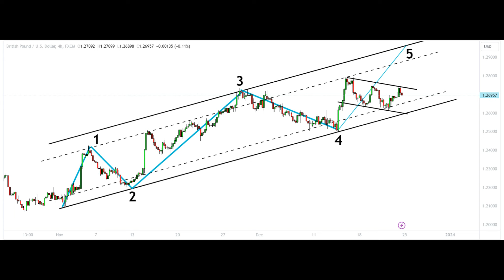Million Dollar Market Forex ANALYSIS 100% Signal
btc,
bctusd,
eurusd,
gbpusd,
usdjpy,
biontech,
kryptowährung,
crypto,
money,
business,
visa
mastercard,
short,
long,
businessman,
bitcoin kaufen,
bitcoin bullrun,
bitcoin live,
bitcoin news,
bitcoin analysis,
bitcoin trading,
MicroStrategy,
eurusd,
gbpusd,
dax,
nelasa,
chart,
,Bitcoin,
Ethereum,
Binance Coin,
Tether,
Solana,
Cardano,
USD Coin,
XRP,
Polkadot,
Dogecoin,
Terra,
Avalanche,
SHIBA INU,
Polygon,
Binance USD,
Crypto.com Coin,
Wrapped Bitcoin,
Litecoin,
Uniswap,
Dai,
TRON,
TerraUSD,
Algorand,
Chainlink,
Bitcoin Cash,
Stellar,
NEAR Protocol,
Axie Infinity,
Decentraland,
Elrond,
FTX Token,
VeChain,
Filecoin,
Bitcoin BEP2,
Cosmos,
Ethereum Classic,
KRYPTOWÄHRUNG,
CHARTTECHNIK,
ANALYSE,